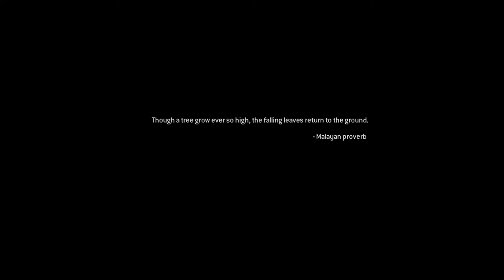Modern Warfare 2 Campaign Remastered Full Playtrough Part 1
This is Part 1 Of My Playtrough Of Modern Warfare 2 Remastered Campaign
follow us on other platforms for updates and other content